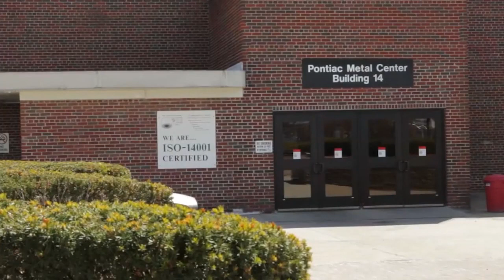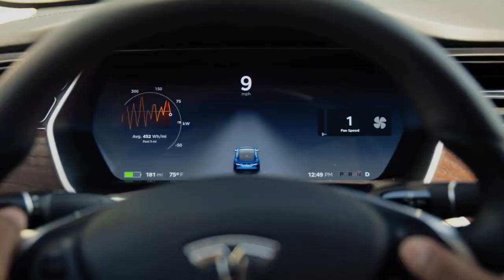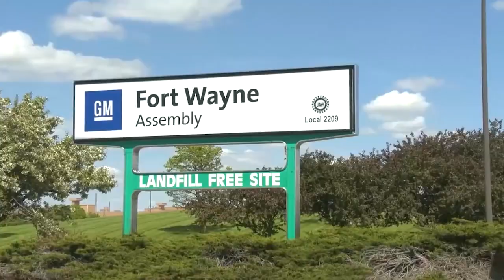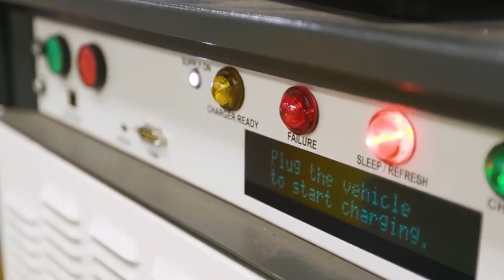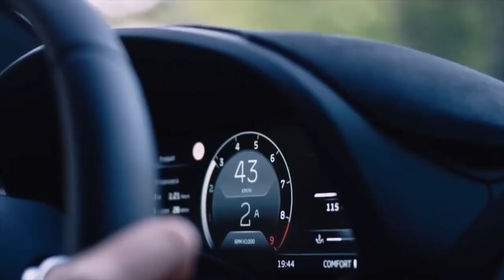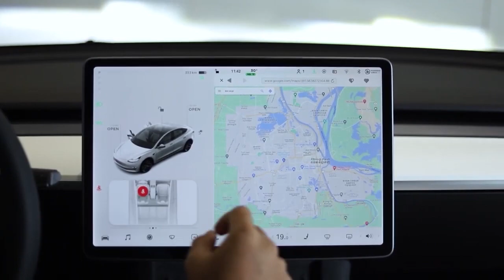GM Y Elon Musk ACABAN DE CONFIRMAR UN Acuerdo DE $100 MIL MILLONES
La planta de Ramos Arizpe en el norte de México producirá el Chevrolet Blazer EV 2024, según el anuncio de GM el Monday.By a finales de 2023, el vehículo estará preparado para la venta en México, según un comunicado de prensa de GM.GM ha sido contactado por la Publicación para hacer comentarios.Los Tesla son los automóviles más fabricados en Estados Unidos, según Musk, quien fue rechazado sin ceremonias por el presidente Biden cuando no invitó al CEO de Tesla a una cumbre de vehículos eléctricos en la Casa Blanca el año pasado. Ambos gigantes de Detroit usan empleados sindicales, mientras que la compañía de Musk no. El hombre más rico del mundo, cuya fortuna se estima en worth 223 mil millones, ha sido durante mucho tiempo un oponente de los sindicatos.Tesla produce sus automóviles en cuatro instalaciones completamente funcionales: una en Fremont, California; una "gigafábrica" de reciente construcción en Austin; otra planta de gran tamaño en Shanghai; y una recién inaugurada en Berlín.

Mientras Musk se jactaba del hecho de que su empresa tiene operaciones de fabricación en los Estados Unidos, Bloomberg News informó que Contemporary Amperex Technology Co. Limited (CATL), un importante proveedor de la tecnología de celdas de batería de Tesla, está buscando ubicaciones de construcción en México.
El apoyo de Biden a GM y sus fotos con su CEO, Mary Barra, avivaron los rumores de que estaba desairando deliberadamente a Musk, quien ha sido un blanco habitual de las críticas del presidente.A principios del mes pasado, después de que el presidente tropezara mientras leía un discurso desde un teleprompter, Musk se refirió burlonamente a Biden como "Presentador", diciéndole que "repitiera la línea."

Watch Ver el vídeo completo para más información!